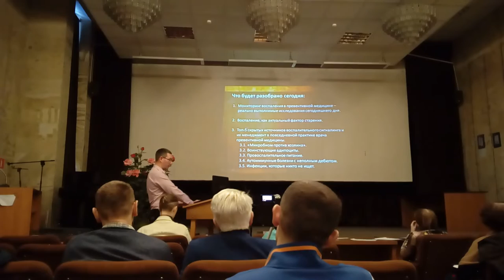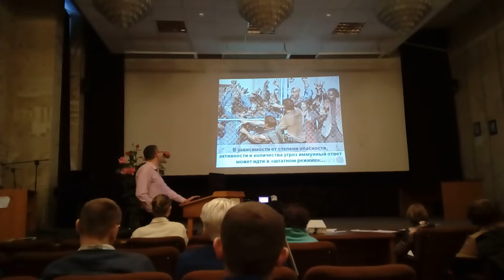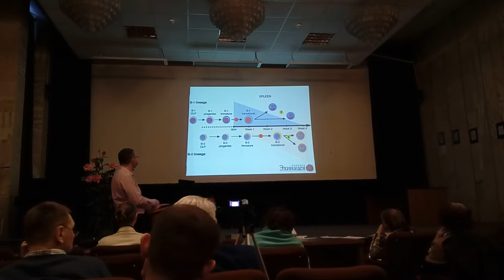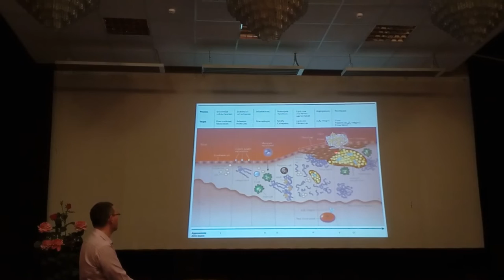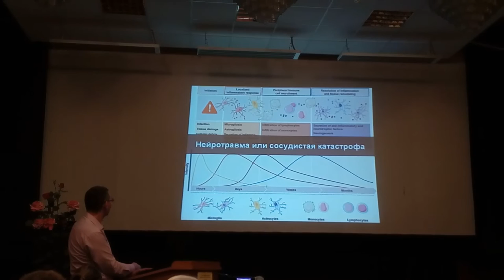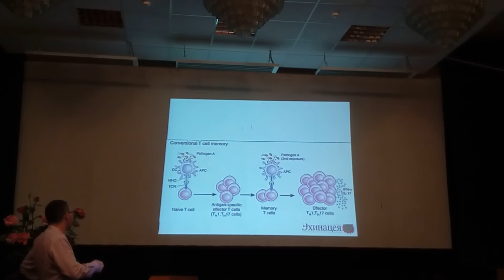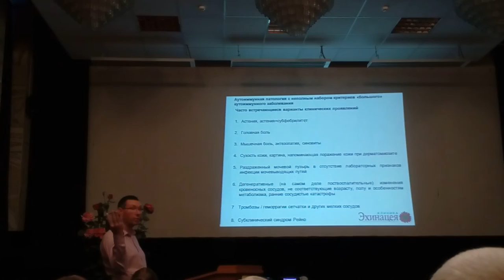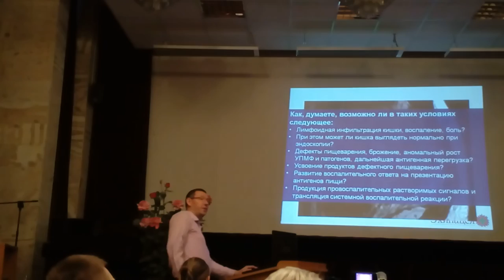Заседание геронтологического общества РАН. Доклад Шляпникова К.А., 01.02.2019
Доклад врача-невролога Шляпникова Кирилла Александровича  "Воспаление и контроль над ним в практике врача превентивной медицины" на заседании Московского отделения Геронтологического общества РАН 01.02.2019.
Рассмотрены вопросы:
1. Мониторинг воспаления в превентивной медицине - реально выполнимые исследования сегодняшнего дня
2. Воспаление как актуальный фактор старения
3. Топ-5 скрытых источников воспалительного сигналинга и их менеджмент в повседневной практике врача превентивной медицины